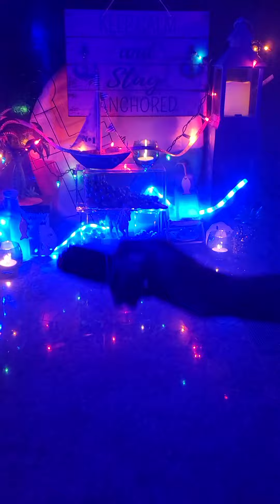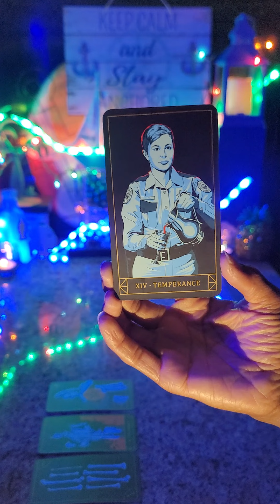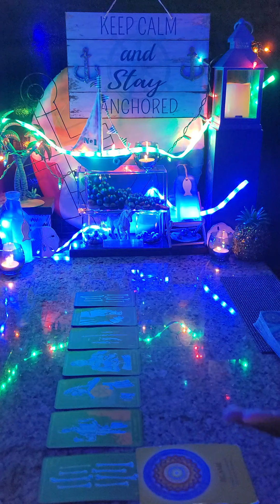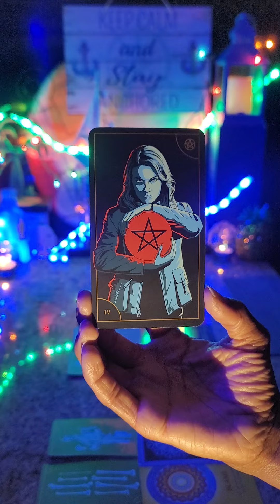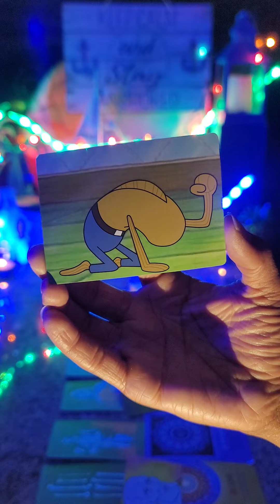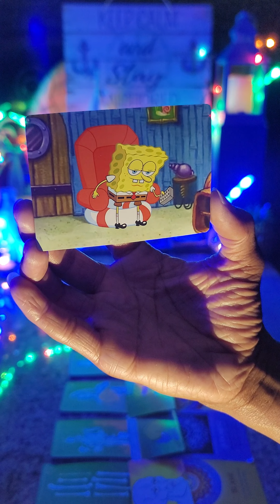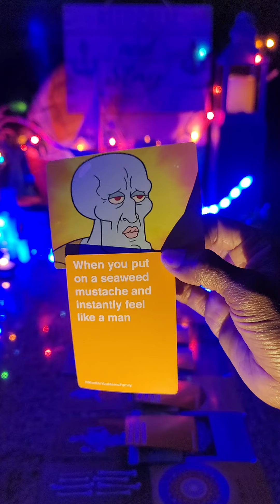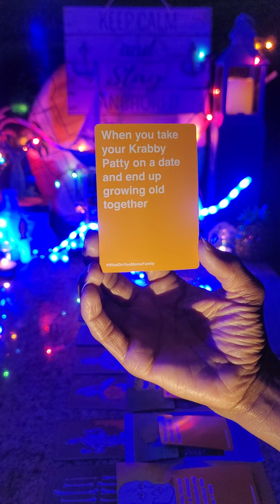♎LIBRA♎ ~ A SWEET SIP OF TEA CALLED ☮PEACE☮: MEANWHILE...SOMEONE'S ENDING COULD BE UR NEW BEGINNING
GYRL~KYNG👑

DECKS: SUPERNATURAL By: Minerva Siegel / THE SOUL'S JOURNEYBy: James Van Praagh / AWKWARD FAMILY PHOTOS / SPONGEBOB SQUAREPANTS MEME NIGHT: FAMILY EDITION By: Nickelodeon /

🎼INTRO SONG🎼:

🎶"MORE THAN IDESERVE"🎶 ~ Nesta

EYE👁SEEYOU

$GYRLKYNG36TAROT